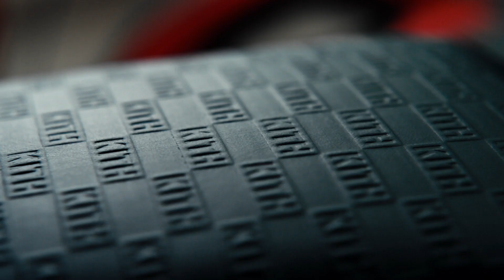BMW M4 (G82) Competition Coupé als limited Kith Edition - Reveal!